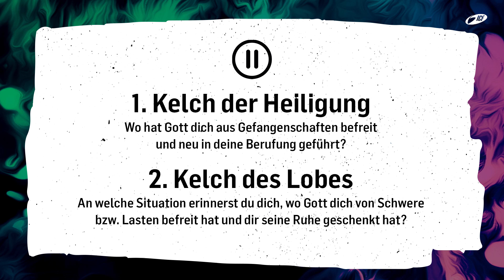Erlebe das Passahfest nach jüdischer Tradition | Tobias Teichen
Das jüdische Passahfest weist auf die Freiheit hin, die Gott dem Volk Israel geschenkt hat. Jesus hat es mit den Jüngern am Vorabend seiner Kreuzigung gefeiert, bei uns bekannt als das “letzte Abendmahl”. Tauche ein in eine Jahrtausende alte Tradition und erlebe Gemeinschaft neu.

Um das Passahfest mit diesem Video praktisch zu erleben, bereite es entsprechend vor (PDF)

Wenn du das Passahfest mit kleineren Kindern (3-10 Jahre) feiern möchtest, findest du hier Vorbereitung und Materialien (PDF)